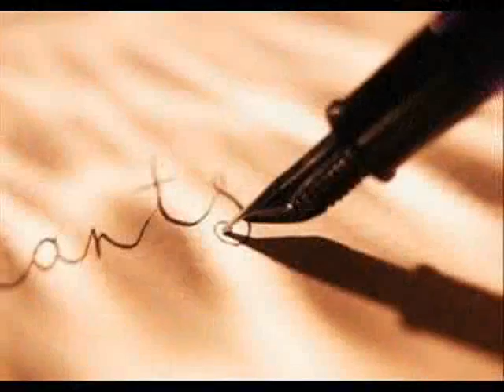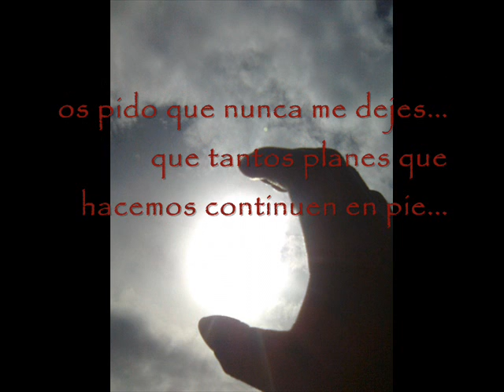Leuzemia Yo Pienso en Ti